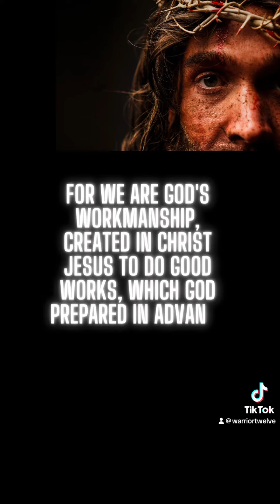Today's Verse for Saturday, February 10